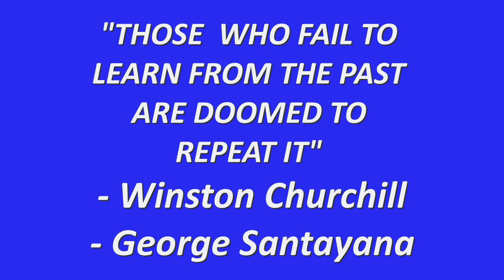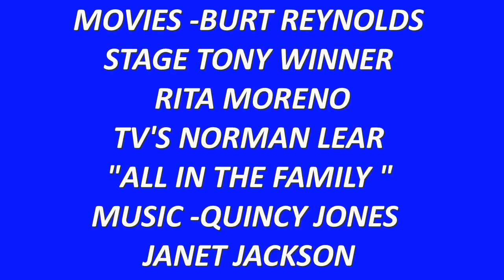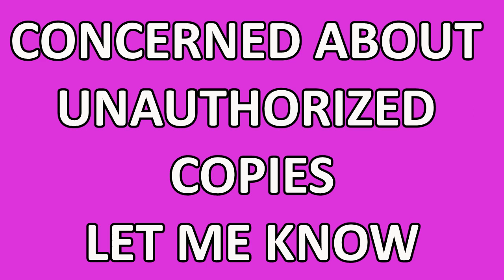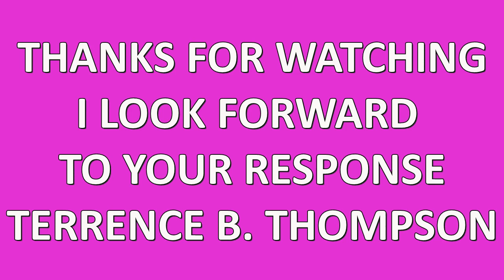450 ORIGINAL WORKS FROM PRODUCER DIRECTOR TERRENCE THOMPSON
PLEASE ALSO SEE THE "CHANNEL COMPLIANCE" VIDEO AS WELL, ESPECIALLY THE DECRIPTION BOX -